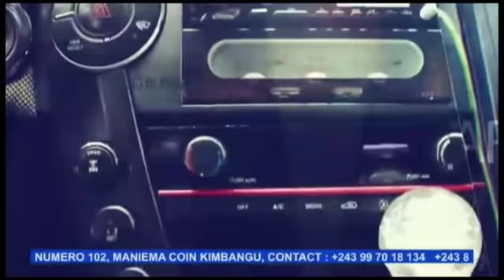URGENT EZA YAKOYINDA NA ETATS-UNIS DOSSIER EBALUKI